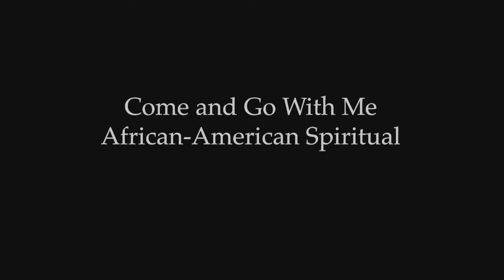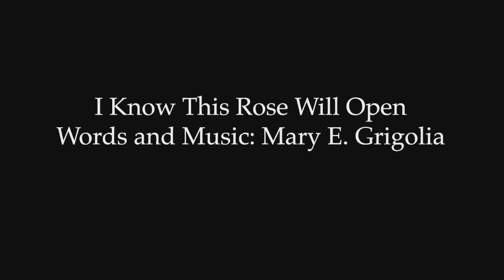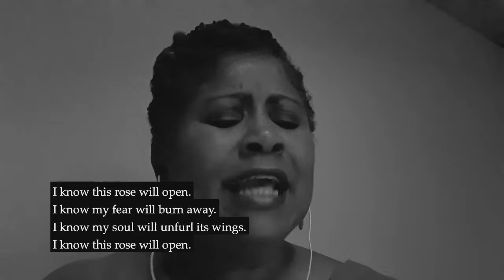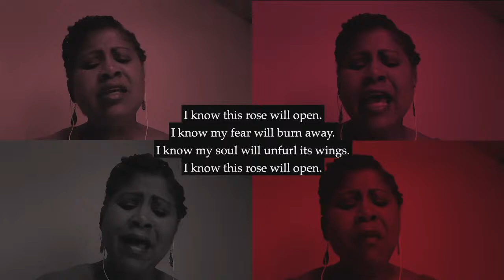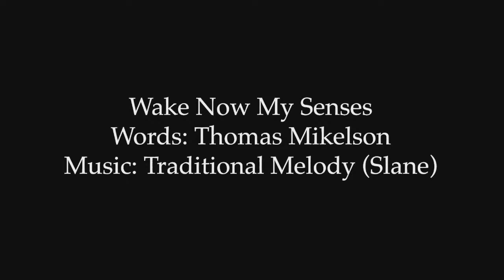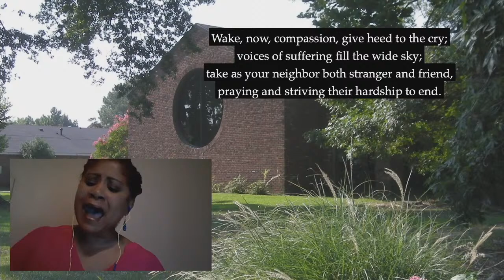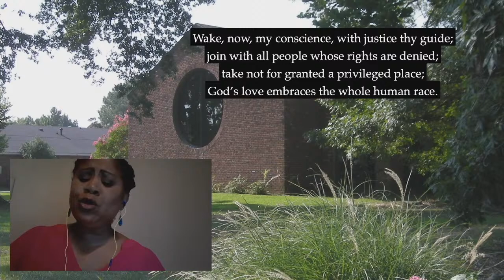Service for June 7, 2020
Because of the threat of the storm, we decided to pre-record this service. As Nathan said, if we pre-record, we have virtually guaranteed the storm will not create any problems with Entergy or Cox. But if we hadn't pre-recorded it, we would have certainly lost power or internet in the middle of the live-stream service. So, you're welcome.